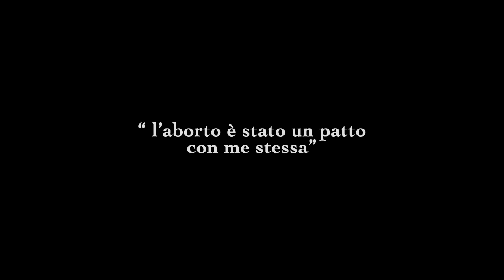Trailer Bianco Sangue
Paola, cinquantenne, è in piena crisi esistenziale perché coinvolta quotidianamente nel ricordo del suo aborto avvenuto a 18 anni.
Una dura battaglia personale contro il tempo colpevole di non aver cancellato tutti i suoi ricordi legati a quell’avvenimento cosi drammatico.

Negli anni la donna sperimenta che l’aborto è una esperienza non eliminabile dalla propria vita; pertanto va alla ricerca di un nuovo equilibrio personale fatto di promesse coraggiose ma anche di momenti di smarrimento e paura.

Ma d’improvviso ci sarà un incontro sorprendente che aiuterà Paola a liberare il suo cuore e a farle fare pace finalmente con se stessa e con il mondo.